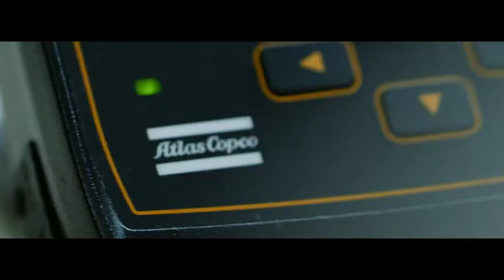Smart Assembly Solutions for Semiconductor Manufacturing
Semiconductors are the brains of modern electronics that make our world go round. Found everywhere, the increasing demand is driven by growth in the industrial, automotive, cloud and network infrastructure industries.

With our tightening tools and software solutions for quality control, Atlas Copco can help get your manufacturing processes right from the start and take them to a higher level.